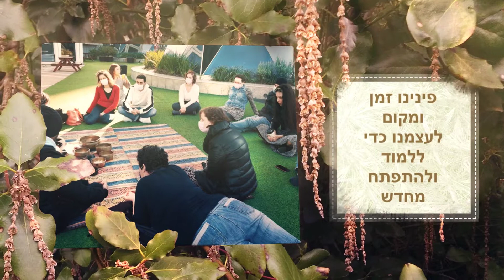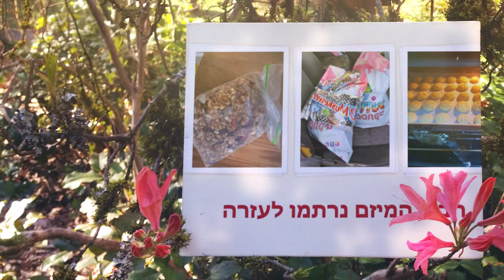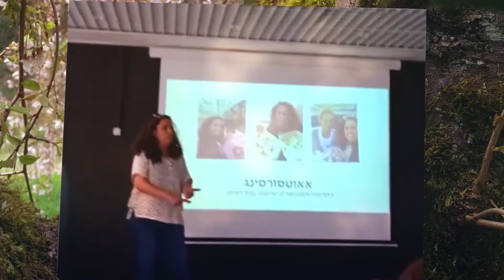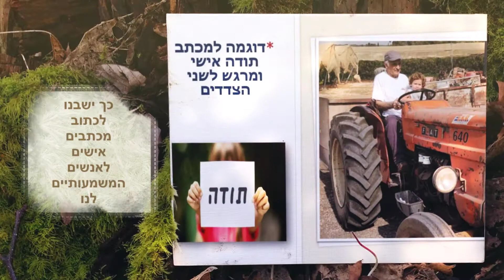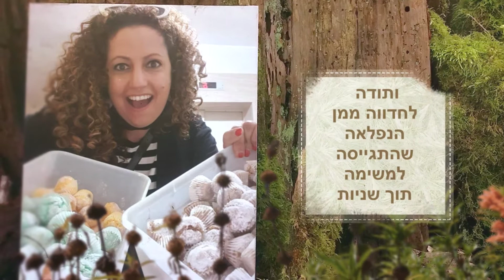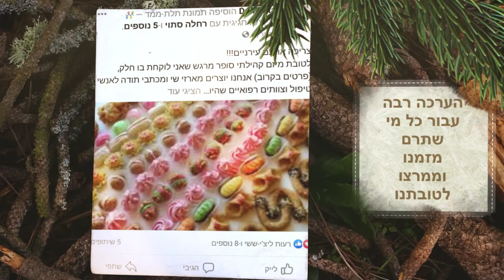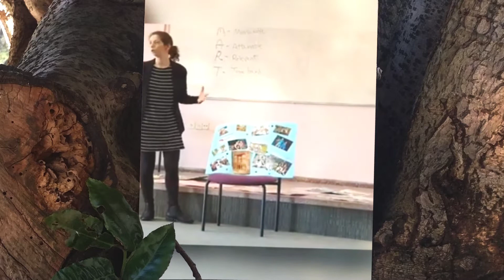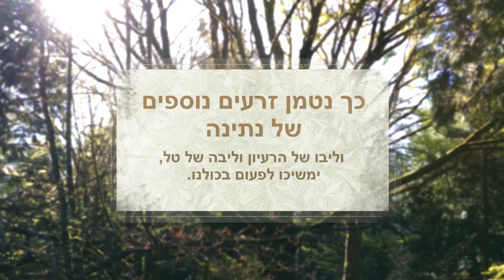מתנות קטנות- מיזם קהילתי לזכרה של טל גונן ז"ל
סיפור שיעשה לכם טוב בלב*
בשבוע שעבר יצאתי למסע...יצאתי מהגבולות של עצמי וסחפתי אחרי צוות אדיר, לטובת הפקה של מיזם קהילתי מיוחד במינו שדי ריגש את כולנו...אז כדי להבין למה יצאתי למסע הזה בכלל?!, אשמח לשתף שבחודשים האחרונים אני לוקחת חלק בתוכנית שנקראת "חוזרים לעבודה" תוכנית סופר איכותית שמניעה מחלימים צעירים מסרטן לחזור חזרה לעולם העבודה והעשייה ששייכת לחלאסרטן - חוזרים לעבודה, מכללת גל - גשר לקריירה ו ביטוח לאומי.

*סגירת מעגל של נתינה*
ואחרי ההקדמה, נשתף בתכלית של המיזם האנושי והמרגש שהרמנו השבוע,
מהות המיזם עצמו לסגור מעגל של נתינה בין קבוצת המחלימים מסרטן שאני חלק מהם, לבין האנשים המשמעותיים שעזרו לנו בדרך בטיפולים ובהחלמה והביאו אותנו עד הלום.
מפה לשם, נולד המיזם שהרמנו ממש השבוע בו חברי התוכנית ואני ביניהם, כתבנו מכתבים אישיים לאנשים המשמעותיים שלנו והודנו להם על כל מה שהיו עבורנו.
ובנוסף למילים הטובות והמרגשות עבורם ועבורנו, הכנו 12 חבילות המורכבות ממכתבי התודה אישיים שלנו וממארזי שי סופר מפנקים אותם מילאנו בתוצרת מעשי ידינו, כמו עוגות ומאפים וגרנולה ביתית.

וגם ובעיקר פנינו לעזרתכם, לפני פסח פרסמתי כאן בקשה מכל מי שמכינה עוגיות מימונה ותשמח לתרום לנו מעשר של עוגיות משגעות לטובת המיזם.
שיגרתי וקיוויתי לטוב... שאולי תענה לי מישהי אחת או שתיים...חח, אבל אין על עם ישראל!, אין על האנשים שסביבנו...ברגע שיצאתי בבקשה לעזרה קיבלתי אוסף מרגש ממש של תגובות מהירות ומחויבות שאמרו לי: "אין בעיה, רק תבואי לאסוף!!!"

וכאן חשוב לי לומר תודה גדולה ואוהבת לנשים הנפלאות שבאו לעזרתנו וגרמו למיזם ולמארזים שלנו להצליח בצורה כבירה!!!

תודה והערכה:
תודה רבה לשולי Shuli Hindi Dayan שחיברה אותי לאחותה המוכשרת, ציפי סיבוני מיבנה, שהכינה לנו מארז מכל העוגיות המיוחדות והאיכותיות שלה עם שקדים ומרציפן ואגוזים עם ציפוי שוקולדי ועוגיות קוקוס ועוד.  את הנתינה הן הקדישו לאמא שלהן ליום השנה שלה ולעילוי נשמתה.
*ציפי מכינה גם אוכל מוכן ומעבירה סדנאות אפיה המרכז יבנה ועוד

ותודה לסימונה קעה Simon Keha, שישר התקשרה להזמין לאסוף ממנה עוגיות בריאות מעשי ידיה להתפאר, עם שקדים ותמרים וסילאן ועוד והכל באהבה רבה ובפירגון גדול למטרה שלנו.

ותודה רבה גם לכרמית אלעזרא Carmit Alezra שמיד דאגה לשדך אותי ל חדווה ממן היקרה מאשדוד, שלמרות העומס של עונת המופלטות חח, ישר אירגנה לנו סלים עם קופסאות ומיני עוגיות מימונה מכל טוב.
חדווה עושה גם אירועים וחינה ויש לה ידים טובות ולב נדיב מאד.

ותודה נוספת לבבית ומרגשת ל קארין אוחיון - אוכל מרוקאי האלופה מכפר סבא, שעוד אחרי שאירחה בביתה מימונה אגדתית, דאגה לשים לנו בצד מעשר במיוחד עבור המיזם שלנו!
קארין היתה הראשונה להגיד "כן", ונתנה לי בעיקר את האומץ להמשיך ולפנות ולבקש לטובת המיזם הראוי שלנו.
תודה לך Karin VE Kobi Ohayon שפתחת לנו שער וגרמת לנו להעז.

תודה לאלי סתוי, Eli Stavi אבי היקר על תרומות ועזרה בשינוע ליעדים השונים.

ואחרון חביב תודה מקרב לב למירי ארזי ולצחי היקר Isaac Leib מסניף "מתוקה - קונדיטוריה ישראלית ומגשי אירוח" גבעתיים. שנענו לבקשתנו והיו מוכנים לשלוח לנו שקיות מלאות עוגיות מיוחדות עם שקדים ותמרים וחיתוכיות ובישקוטים טעימים...התרומה שלכם ריגשה אותנו מאד ברמת השפע והנתינה והעשייה החברתית שלכם מעוררת בנו השראה ואהבה.
יישר כוח!
וכל הכבוד במיוחד לסניף גבעתיים המצטיין ולצחי על הרגישות והלב הרחב.
אז כמו שאתם מבינים, לעזרתנו התגייסו כוחות אדירים, שהראו לנו משיחה לשיחה ומאישור לאישור שהדבר אכן בר ביצוע ושיש אנשים טובים באמצע הדרך שרואים את הזולת ובאים לעזרה באהבה ובשמחה רבה.

יצאנו לדרך
לקחנו את כל התרומות מתוך הקבוצה ומחוץ, פתחנו פס ייצור ומפעל אריזות מאולתר בעצמנו והתחלנו ליצור מארזים יפים ומלאי כל טוב שנראים ממש כמו מארזי הפיקניק והבראנץ שהולכים עכשיו בזמן הקורונה.
בכל מארז שהורכב מהתרומות שלנו וממעשי ידינו, צרפנו גם מכתב אישי מלב אל לב ובו פנייה נרגשת של הודיה, לרופאות אונקולגיות, אחיות ואנשי טיפול וגם אנשי משפחה שהיו שם עבורנו בתהליך ההחלמה ועזרו לנו להרים ראש ולנוע קדימה.
ואת כל המיזם כולו, בחרנו להקדיש לחברתנו לקבוצה טל גונן שנפטרה לא מזמן, ממחלת הסרטן שחזרה לה ומצאנו במיזם הזה דרך להנציח את זכרה הטרי ולהקדישו לה ולמשפחה.
והנה הצצה לסרטון המסכם של המיזם שהכנו לזכרה של טל גונן ז"ל, במטרה להעביר מהערכים והטוב שבה הלאה:

שולחים את אהבתנו לערן וגלי וכל משפחתה היקרה, ומקווים שהתמונות והסרטונים האלה מחודשי חייה האחרונים איתנו, יעניקו מזור ומזכרת לפני לכתה.

*ולסיכום-אהבתם?, עזרנו לנו, שתפו ותעבירו את זה הלאה!*
אם אהבתם את הרעיון למיזם ויש לכם בראש אדם משמעותי כזה שתרצו להוקיר לו תודה דרך מכתב אישי ומארז כפי שאנחנו עשינו, מוזמנים להצטרף אלינו ליוזמה, להכין ולשלוח בעצמכם, לכתוב מלב אל לב, ולעדכן אותנו כשזה בוצע בהצלחה!

אנחנו בטוחים שזה יניב לשולח ולמקבל גם יחד הרגשה מאד טובה של משמעות וסגירת מעגל של נתינה.

בברכת שבוע טוב
ובתודה מראש לכל העוסקים במלאכה,
דנה סתוי וצוות המיזם הקהילתי האדיר:
יערה, דורון, נועה, לילך, ומור
ותודה נכבדה למלוות התוכנית שלנו שגיבו אותנו במיזם: מרב, מאיה, רותי ומיכל.